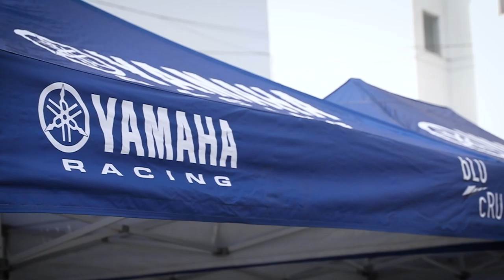R3 2019 : Essai sur route et sur piste avec les membres des médias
Venez vous rincer l'oeil alors que les journalistes canadiens mettent à l'épreuve la Yamaha YZF-R3 2019 repensée en Ontario, plus précisément dans la baie de Quinte et au circuit Shannonville Motorsport Park. L'ère des R est à votre portée!

Remerciements particuliers à:
Costa Mouzouris - Motorcycle Mojo/Canada Moto Guide
Dean Edamura - Canada Moto Guide
Didier Constant - Motoplus
Danny Arsenault - Doubleclutch.ca
Paul Penzo - Cycle Canada/MJ
Steve Hoffarth - Inside Motorcycles